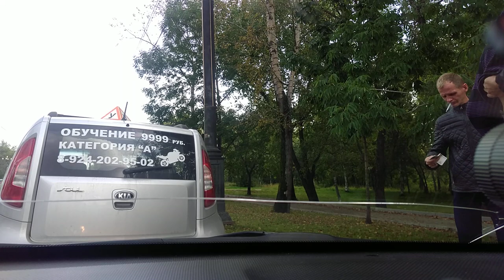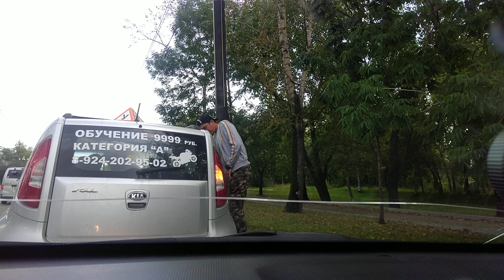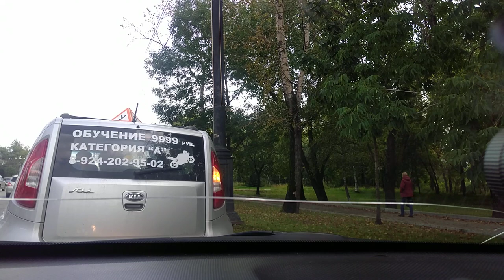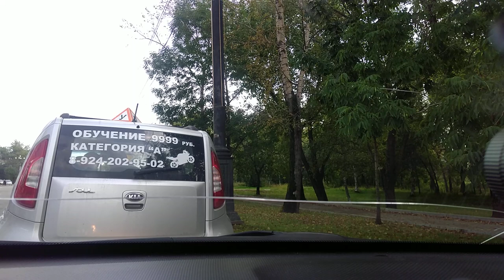изменение правила приема экзаменов! РЕАЛЬНЫЙ ЭКЗАМЕН В ГИБДД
Поддержите подпиской) буду благодарен. Задавайте вопросы, отвечу всем. автоинструктор27 Собираю на GO PRO камеру, для прямых эфиров.
Если есть желание помочь мне, буду очень благодарен
СБЕРБАНК номер карты 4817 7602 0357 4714
добавься в телеграмм, поделись опытом 👈👈👈

самое важное для 100%й сдачи экзаменов это конечно же умение хорошо водить! Но еще один важный фактор, это знать маршрут и посмотреть мои ролики. Тут вы найдете много интересной информации! Все действия проходят в городе Хабаровск. Не оставайтесь равнодушными и обсудите этот ролик в чате
🎓Кто научит?👉@avtoinstruktor27
📹Кто покажет?? 👉@avtoinstruktor27
💬Кто объяснит??👉@avtoinstruktor27